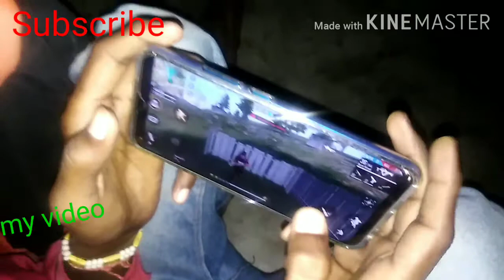Pubg बैन होने के कारण फ्री फायर mein आये बन्दे रात में Free fire का मजा SUBSCRIBE MY CHANNEL like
Subscribe my channel like and share my video with your friends please subscribe my channel to get latest updates on your mobile don't forget to like and subscribe my channel like and share